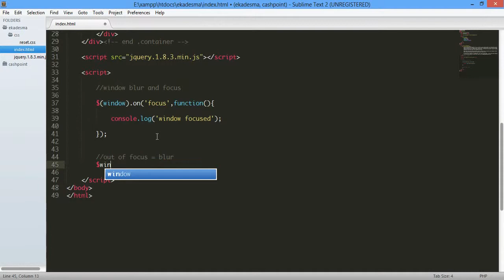jquery window blur and focus event and the wolverine and naruto shippuden 720p